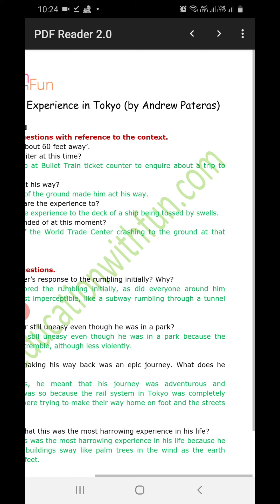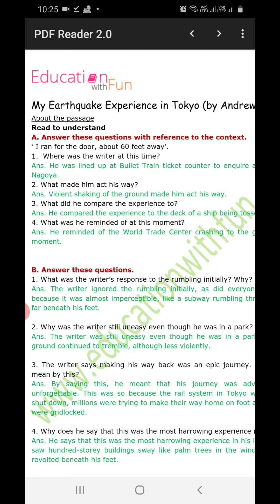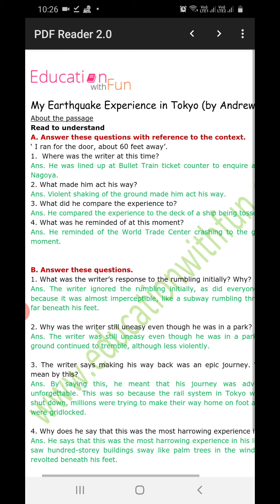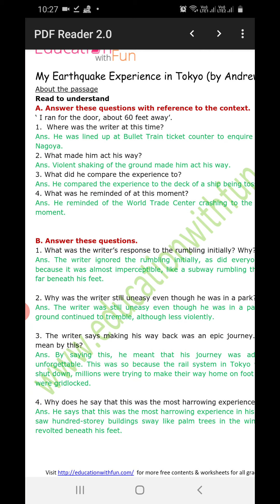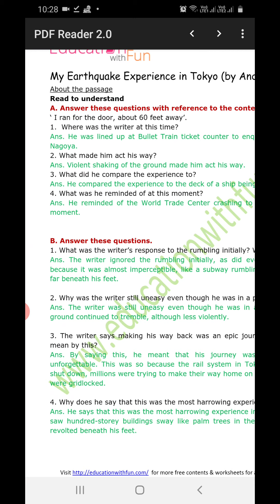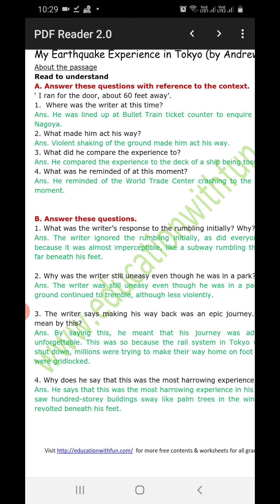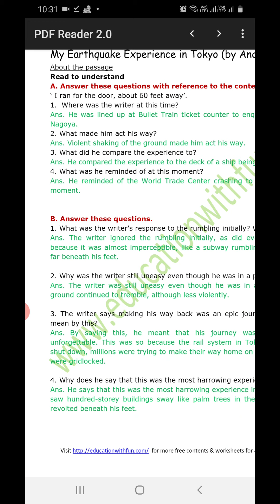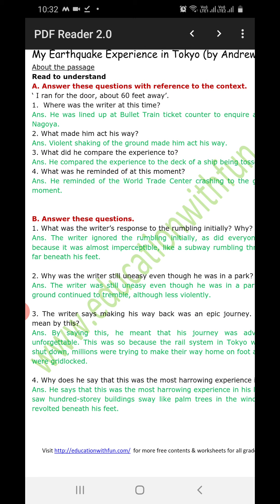English:Unit 2 sec-c:My earthquake experience in Tokyo.question -answer